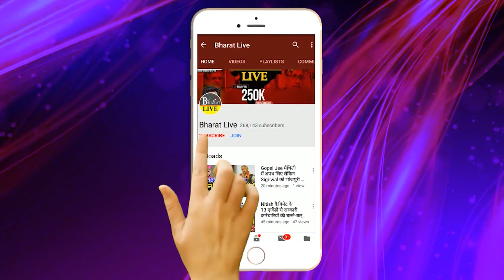अभी-अभी ! तेजस्वी ने वायरल कर दिया नीतीश का वीडियो! JDU-BJP मे हड़कंप ! टेंशन मे CM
अभी-अभी!
तेजस्वी ने वायरल कर दिया नीतीश का वीडियो!
JDU-BJP मे हड़कंप ! टेंशन मे CM